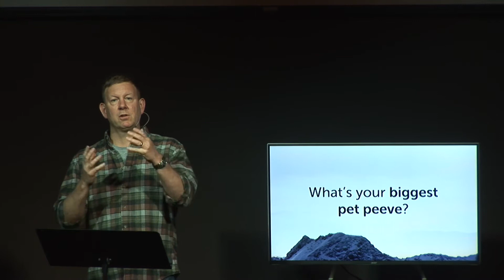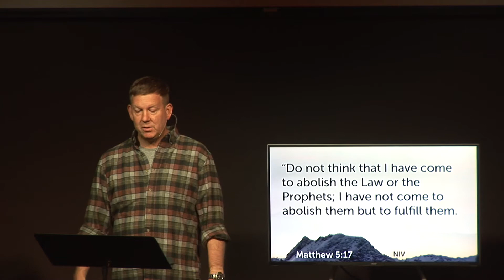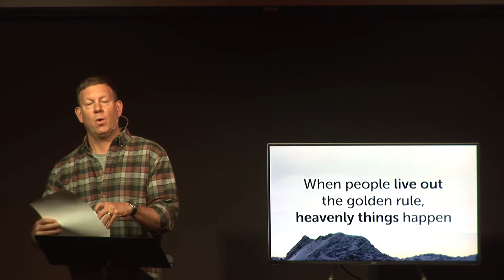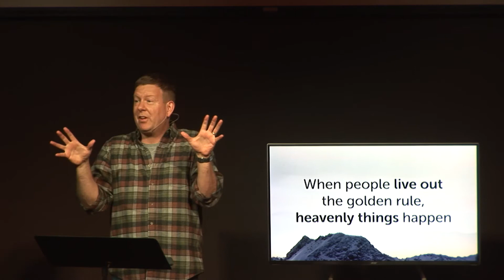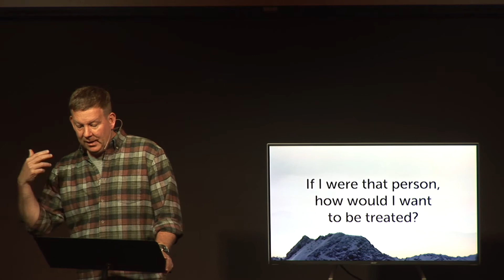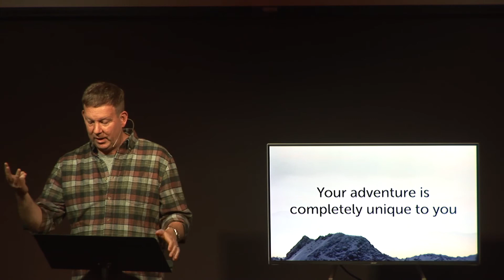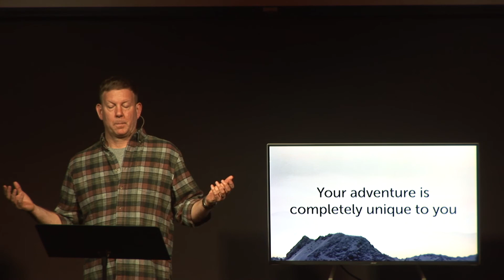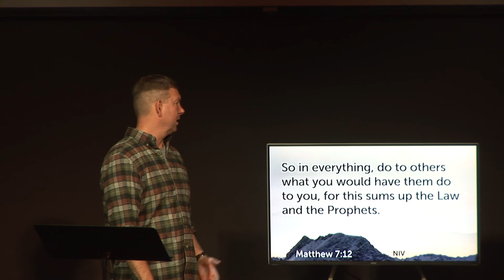The Mountain | Part 11 | It All Comes Down to This